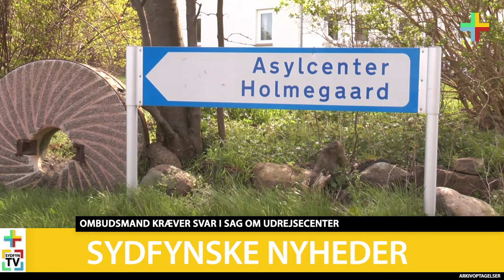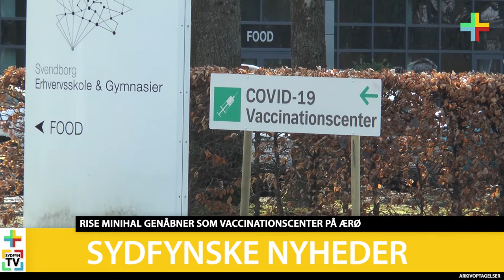Sydfynske Nyheder - 22. - 28. oktober